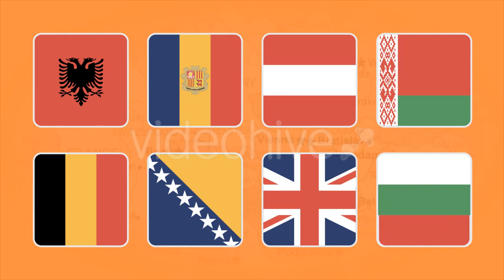Flag Icons Europe Countries Squares Style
Pack contains 49 flag icons
Really simple to use
Alpha Channel
1920X1080 Full HD resolution
Duration – 05 sec. (You can easily change duration)
Quicktime PNG
if you want support with my items, please sent message via my profile page